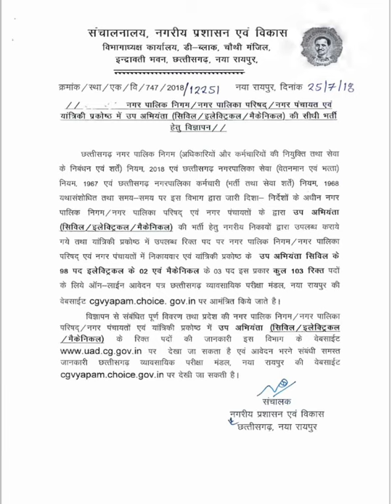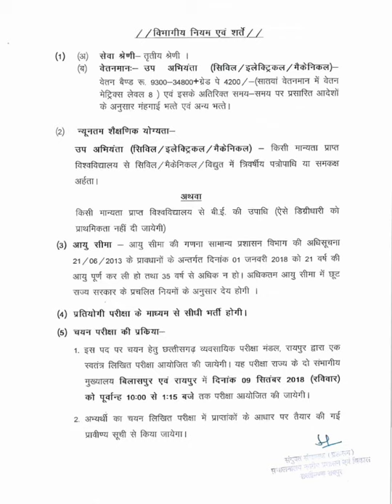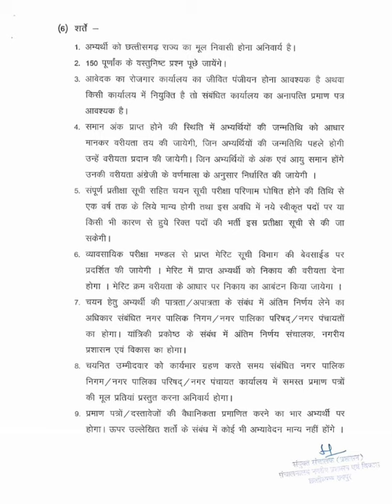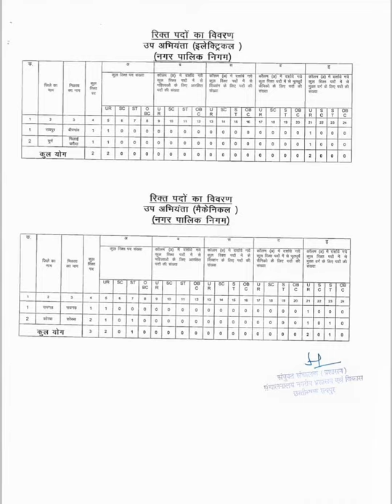CG VYAPAM SUB ENGINEER NOTIFICATION OUT 28.07.2018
CG SUB ENGINEER 103 POST DETAILS